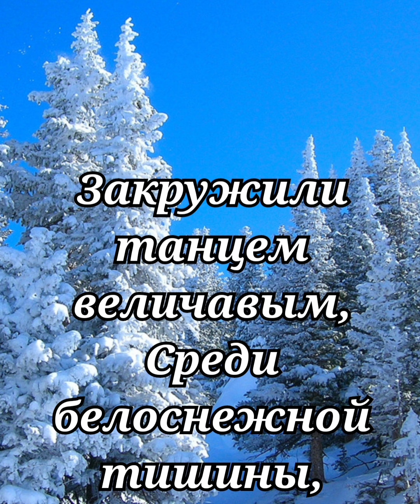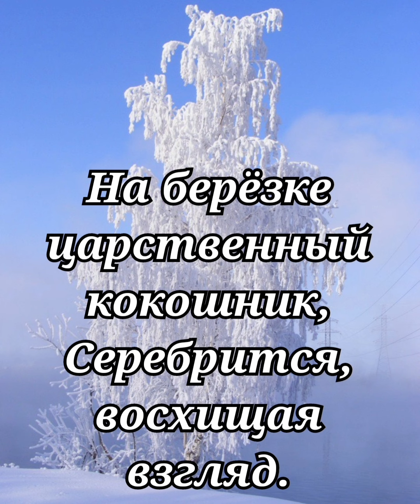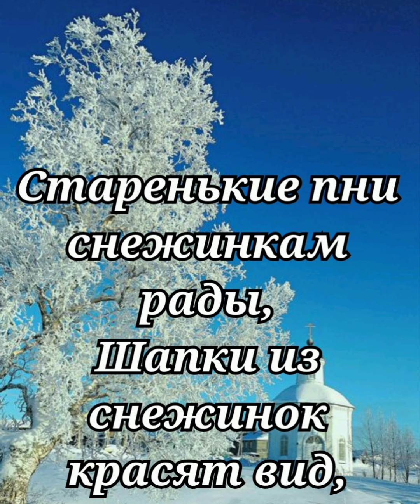Японский саксофон. Музыка небес. Создал Байрам Бабаев.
Все фотографии и музыка взяты из бесплатных источников из интернета! Благодарю всех авторов за возможность использования!

ЗИМНЯЯ РАПСОДИЯ…

Красотище создают снежинки,
Полонили землю, небеса,
Будто бы хрустальные кувшинки,
Совершают сказки чудеса…

Закружили танцем величавым,
Среди белоснежной тишины,
Танцем зимы снежной карнавальным,
Дивные творенья свершены…

На берёзке царственный кокошник,
Серебрится, восхищая взгляд.
Белоснежным выглядит орешник,
Веточки от инея блестят…

Старенькие пни снежинкам рады,
Шапки из снежинок красят вид,
Дождались от зимушки награды,
Сучок пня завистливо глядит…

Красотище создали снежинки,
Возгордился красотой Февраль,
Уплотняет снежные перинки,
Создаёт узорчатый – хрусталь…
4.02.22г. Н. Омельчук.